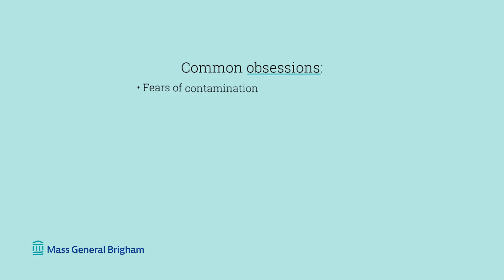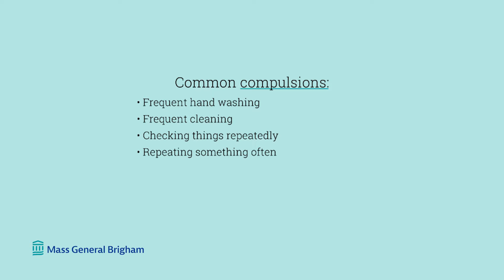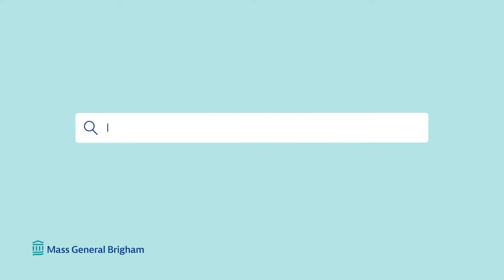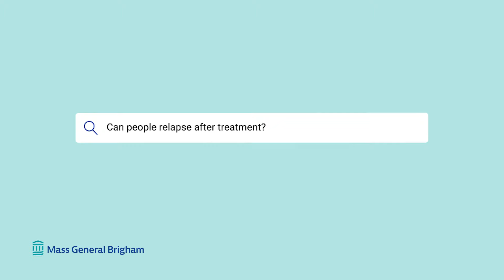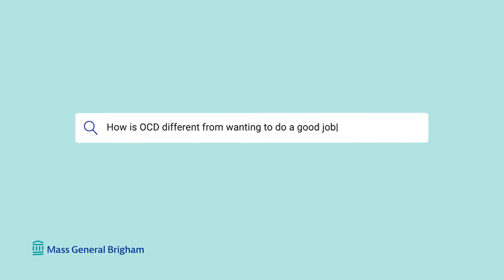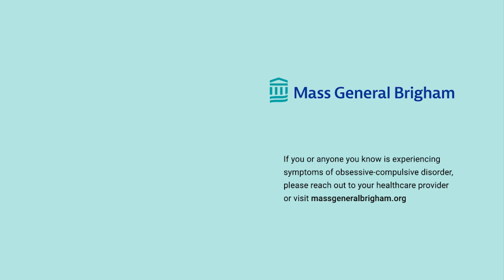Obsessive-Compulsive Disorder (OCD): Symptoms, Triggers & Treatment | Mass General Brigham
What is obsessive-compulsive disorder, also known as OCD? Learn about the symptoms and triggers for OCD and what some of the most common obsessions and compulsions are. Dr. Sabine Wilhelm, Ph.D., Chief of Psychology and Director of the Center for OCD and Related Disorders at Mass General Hospital, answers patients' most searched questions about OCD, including treatment options.

0:00 - Intro
0:21 - What Is Obsessive-Compulsive Disorder?
0:51 - Most Common Obsessions and Compulsions
1:46 - What Are The Triggers or Symptoms for OCD?
2:40 - How Common Is OCD And When Does It Start?
3:14 - What Causes OCD?
4:19 - What Are The Treatments For OCD?
5:40 - Can People Relapse After Treatment?
6:12 - How Is OCD Different Than Wanting To Do A Job Well?
6:40 - How Is OCD Diagnosed?
6:57 - What Are Some Common Comorbidities With OCD?